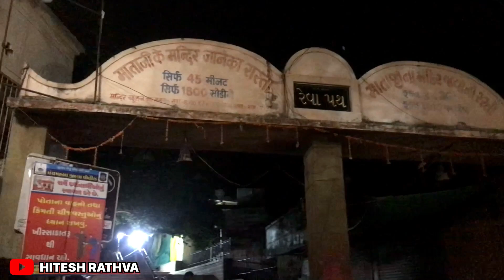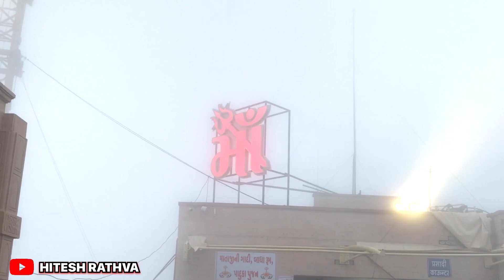રાતે મહાકાળી માઁ ના દશઁન કરવા પહોચીયા- પાવાગઢ🙏 ॥ ❤️બધા ભાયો ભેગા👬-PAVAGADH MAHAKALI MA MANDIR 🌍